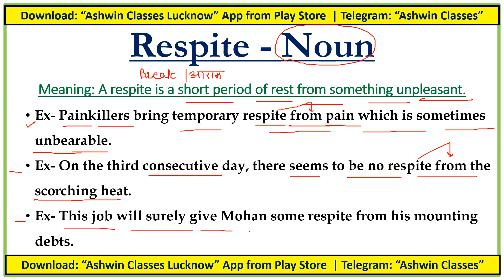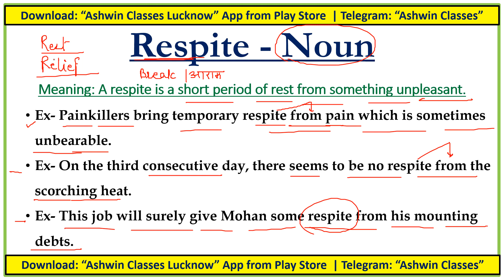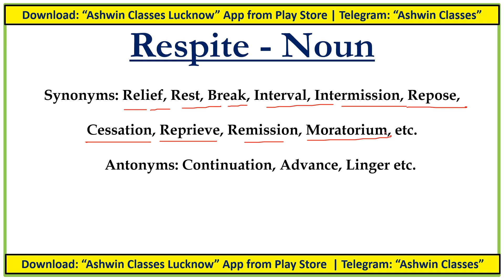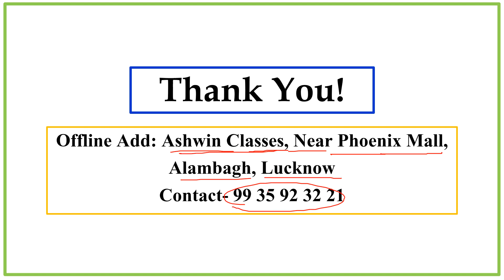#83 Noun "Respite" | Synonyms | Antonyms | Examples | Word of The Day- 83 | Ashwin Sir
For IOS Users (ORG Code - 0228702)

Ashwin Classes